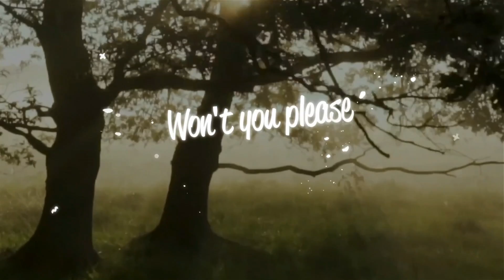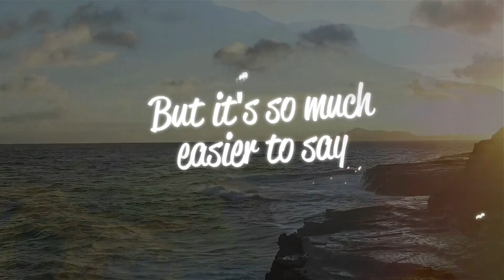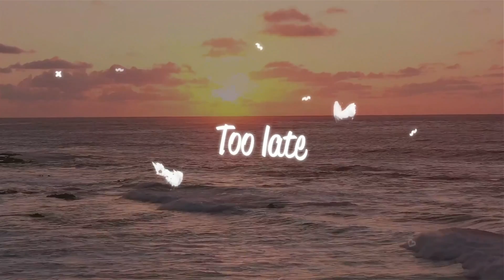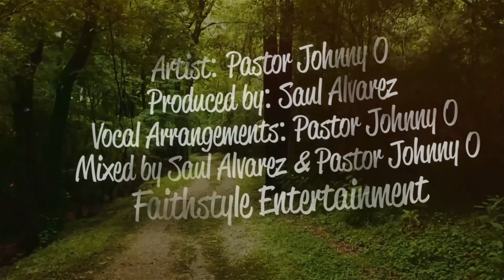Pastor Johnny O "Tomorrow" Album MIX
Johnny O known as the "King of Freestyle" for such classic hit songs like Fantasy Girl, Dream Boy/Dream Girl, Highways of Love, Runaway Love, We can't go on this way, & Memories has changed his tune and given up his thrown to preach the Gospel and sing praises to the only KING OF KINGS, Jesus Christ.
Pastor Johnny O as he is known to his congregation is still very much using his voice but for a higher calling this time.
His newest release is Tomorrow a song originally performed by Gospel sensations "The Winans", Pastor Johnny O has put his twist on this timeless classic that has a powerful meaning behind the lyrics.
The song takes a journey and speaks to the heart about not waiting until "Tomorrow" to make those important changes and decisions like giving your life to Jesus, TODAY!

The single has 4 different mixes to enjoy, including the Album mix which is more of a Pop/Dance version, the CCM mix which is a Contemporary Christian style mix, a Guitar mix which is a bit more stripped down as well as a Bonus mix, Remixed by DJ/Producer Willie Lugo that has more of an electronic DJ friendly feel.
All mixes are Produced by  Saul Alvarez
Bonus Mix Produced by Willie Lugo
All Vocals performed by Pastor Johnny O